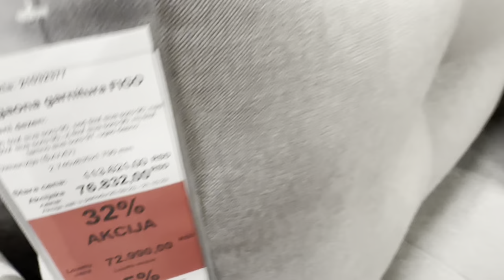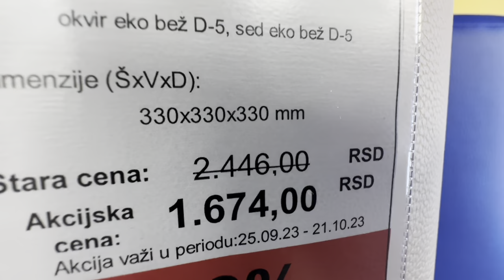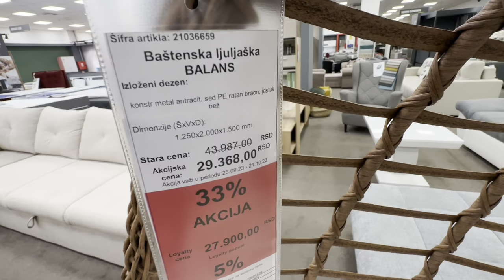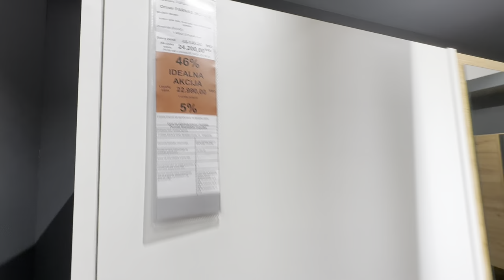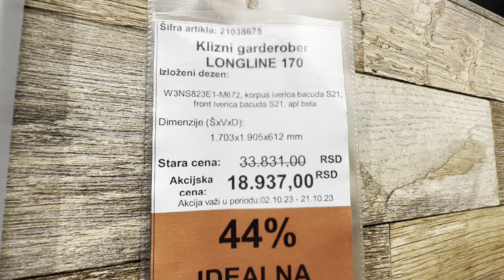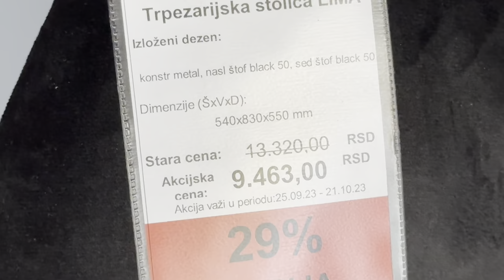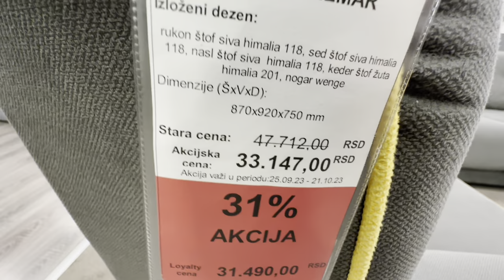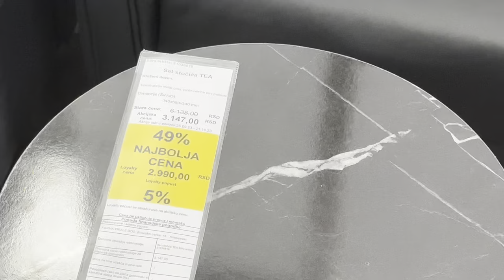Forma Ideale salon namestaja - obilazak radnje i razgledanje cena,akcije, ugaone garniture, kreveti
Infraction - Hotel room